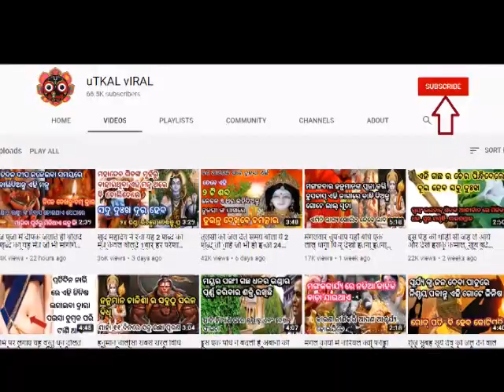हनुमान चालीसा का तांत्रिक प्रयोग || अचूक ब्रह्मास्त्र महाशक्ति हनुमान चालीसा प्रयोग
अचूक ब्रह्मास्त्र महाशक्ति हनुमान चालीसा प्रयोग ||